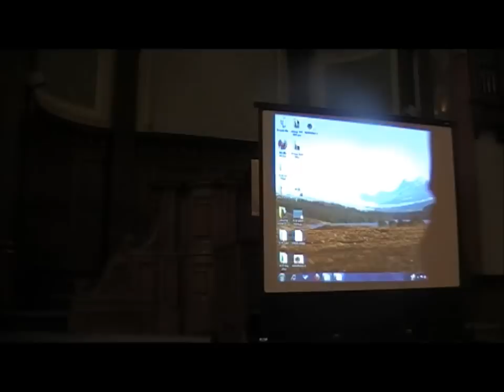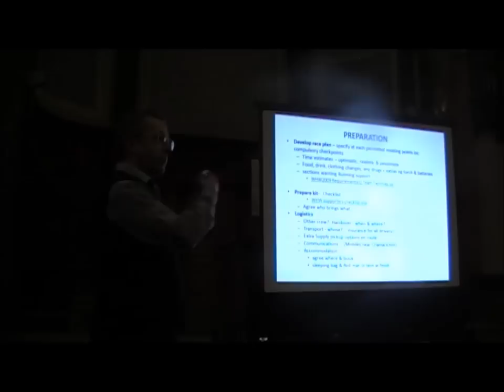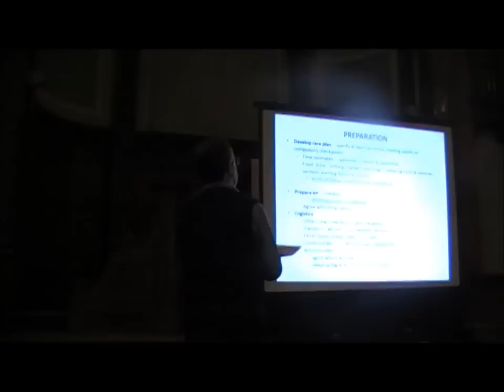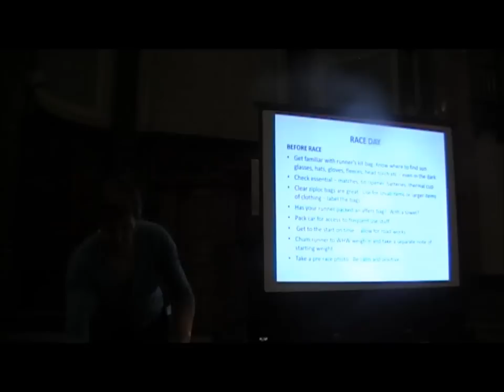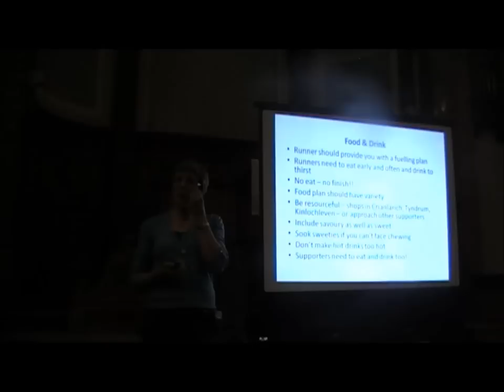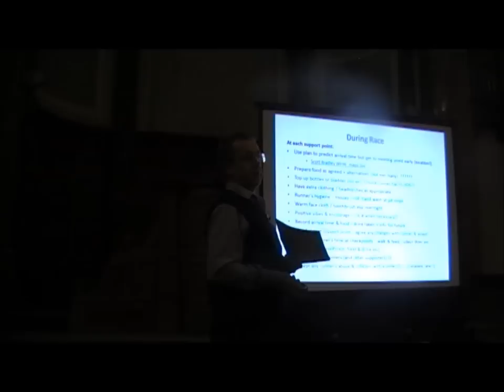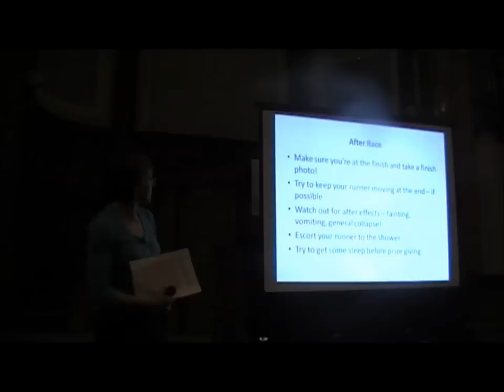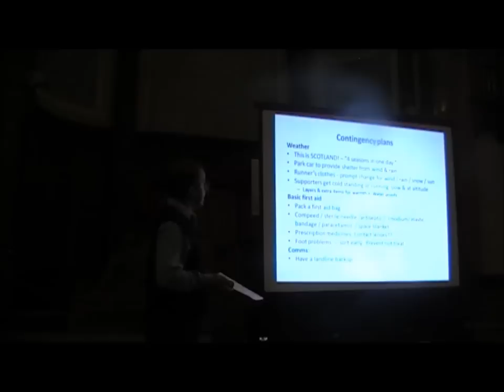whw inspiration night talk 1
Ken & Sue Walker - Supporting ultra runners